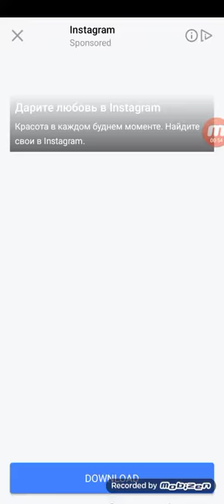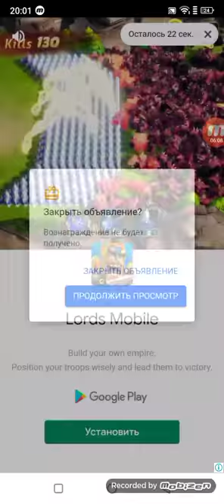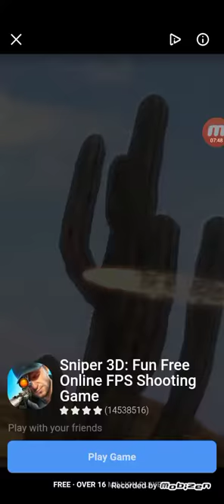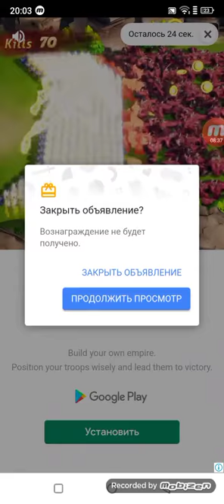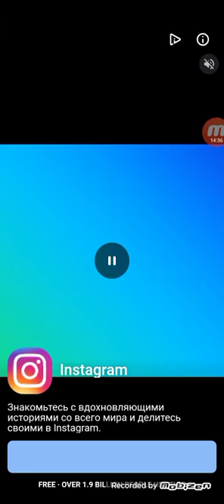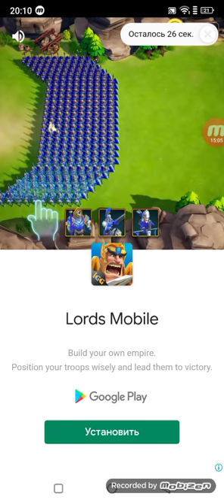JOHNNY TRIGGER/MERGAN AMAKI/#8